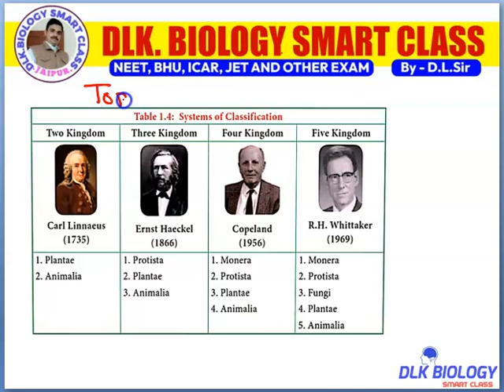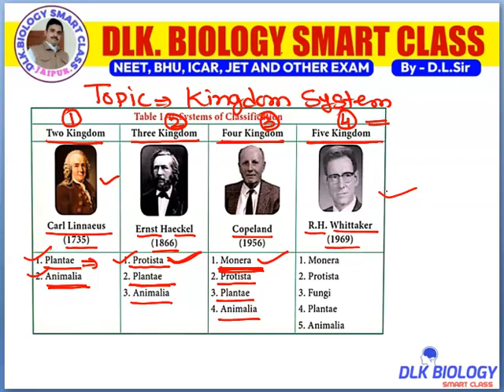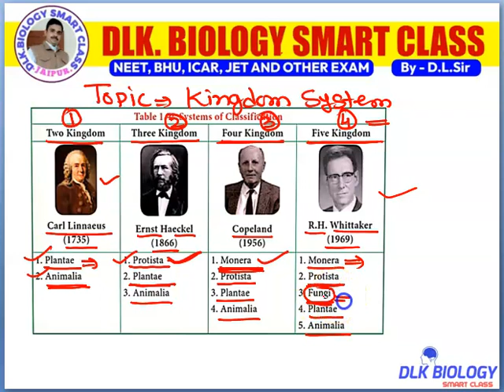Kingdom System In Organisms Part 1